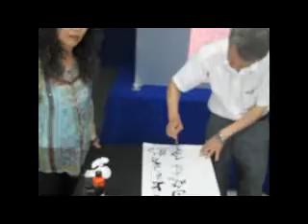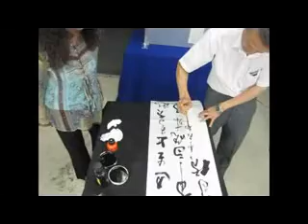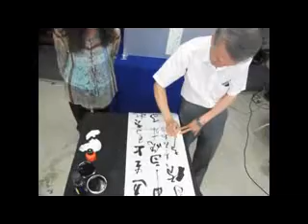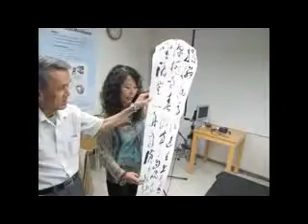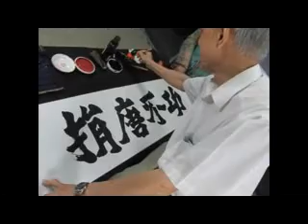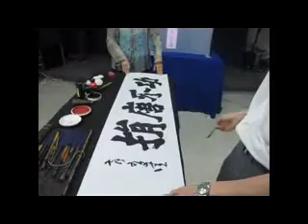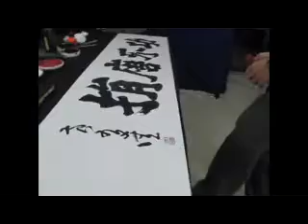20110803_立治網路電視台_黃友佳老師3.flv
當代台灣中壯輩著名書法家黃友佳 老師，1944年出生於越南，台大電機系畢業，在學生時期即醉心書法，早年榮獲標準草書學會全國第一名，並任標準草書學會常務理事及中華藝術協會常務理事，其書藝成就一路好評如潮!

黃友佳 老師 近年創作出「五體隨意綜合書法」他在作品中，單一個字的筆法就綜合了「篆隸真行草」中的一二種書體，極有創意和勁味。他又創作出「漂墨皴法，抽象國畫」，是在畫紙粘染出的圖畫中依形創作，特有風格。最近四年的時間，黃老師更是一筆一畫書寫二十萬字的標準草書、並從中精選出一萬字，再交由數位公司製作成電腦字型軟體，將古典的書法以現代方式E化，讓民眾能更簡單輕鬆就能接觸到草書世界，可謂新形態的書法教育推廣，是一項書法界重要的創舉。